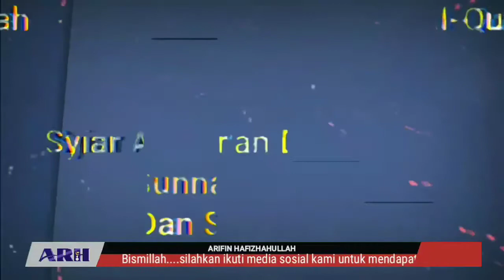Suami Isteri Sholat Dirumah Sendiri-Sendiri, Bagaimana?